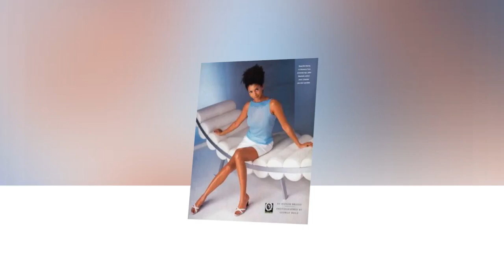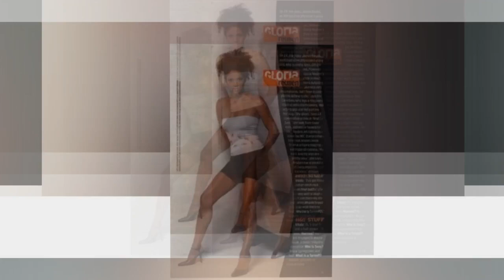24 Shocking Gloria Reuben Facts That Will Leave You Amazed! 😱🌟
24 Shocking Gloria Reuben Facts That Will Leave You Amazed! 😱🌟

Good bye